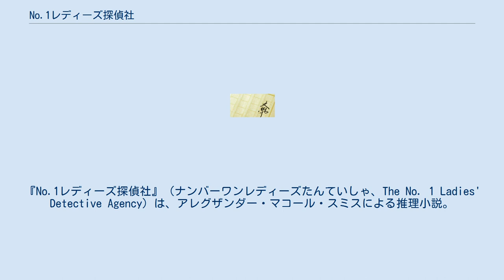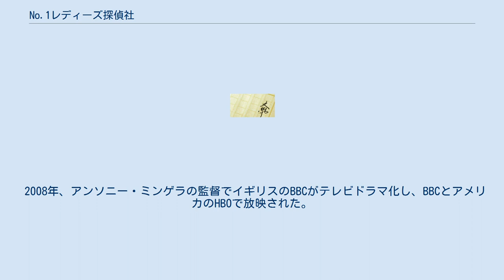No.1レディーズ探偵社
『No.1レディーズ探偵社』（ナンバーワンレディーズたんていしゃ、The No. 1 Ladies' Detective Agency）は、アレグザンダー・マコール・スミスによる推理小説。
現在、日本では4巻まで翻訳されている。
2008年にはイギリスのBBCによってテレビドラマ化され、アンソニー・ミンゲラが監督をつとめた。
 アフリカ南部の小国ボツワナ共和国の田舎町マハラピェに住んでいたプレシャス・ラモツエは、父の死後、遺産の牛（ツワナ人の間では富の象徴とされている）を売り払い、首都ハボローネに探偵事務所「No.1レディーズ探偵社」を開いた。
ボツワナは穏やかな国で殺人事件などめったに起こらないが、それでもさまざまな依頼が事務所に舞い込んで来る。
ラモツエはそんな事件をひとつずつ着実に解決していく。
 殺人事件が作中で扱われることはあまりなく、浮気調査や人探し、日常のさまざまなトラブルなどが主な事件となっている。
アフリカの伝統と新しい考え方の対立やエイズ問題など、社会派的な題材を盛り込むことも多いが、殺伐とした話はなく、おだやかな日常の描写が中心となっている。
 ジャンルはコージー・ミステリ。
 2008年、アンソニー・ミンゲラの監督でイギリスのBBCがテレビドラマ化し、BBCとアメリカのHBOで放映された。
 このドラマはミンゲラの遺作となった。